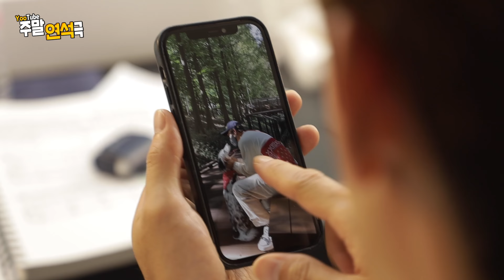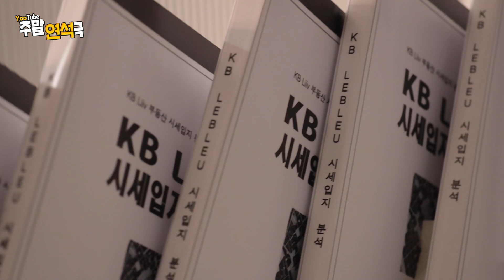(EN/JP) 썸네일만 봐도 이 장르.. 된다👍 박희순 이광수 채수빈│ 주말연석극 EP.41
여러분 여기서 이러시면 감사합니다🙇‍♂

빵빵 터졌던 촬영 현장ㅋㅋㅋㅋ
주말연석극도 다녀왔어요 🎬